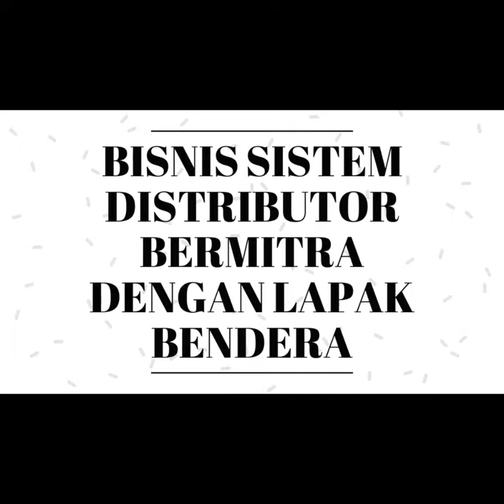Bisnis Menguntungkan Di Samarinda Tarakan | kalimantan | Segera Dapatkan Slot 100JT anda